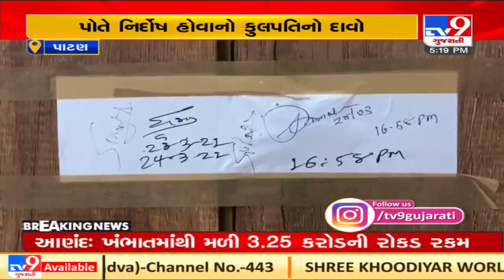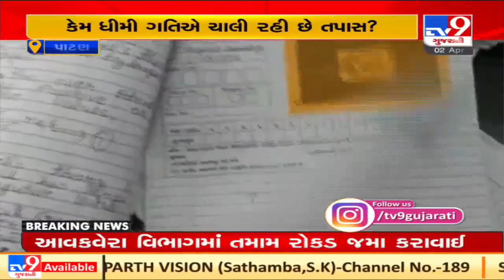Patan: HNGU answer-sheet scam: Accused vice chancellor speaks in self defence| TV9News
Patan: HNGU answer-sheet scam: Accused vice chancellor speaks in self defence| N26